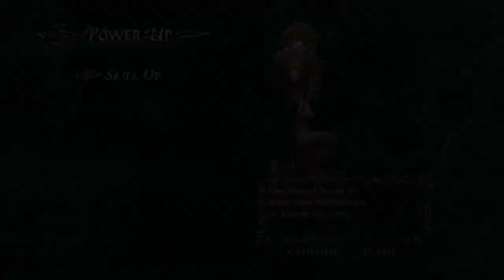Devil May Cry 4 Special Edition Nero Vs Dante